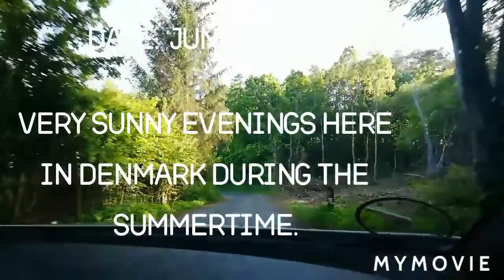DENMARK ON THE ROADS EVENING TOUR (+21 DEGREES CELSIUS)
SIGHTSEEING